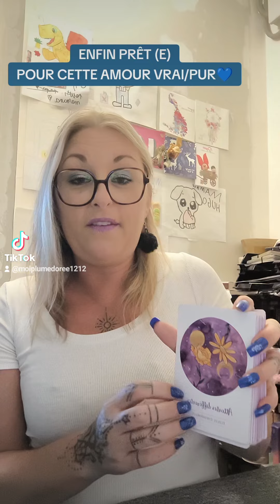ENFIN PRÊT, POUR CETTE AMOUR VRAI/PUR🫣